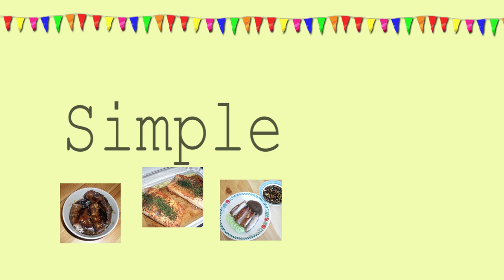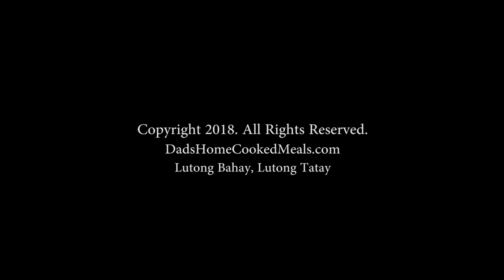Quesillo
A Venezuelan friend on mine introduced this wonderful dessert to me.

Quesillo is a type of dessert made with eggs, condensed milk, and caramelized sugar. The Venezuelan quesillo is similar to the French-Spanish known as Crème Caramel or flan. The original recipe dating back to the 18th century does not use condensed milk but milk and sugar at a ratio of four cups of milk to one pound of sugar.

The Philippines has a similar dish called Leche Flan. It has similar ingredients except that only the egg yokes are used.